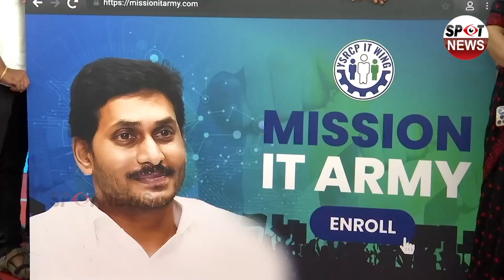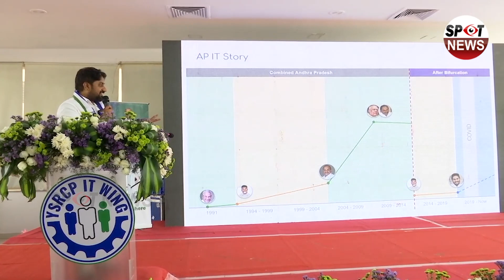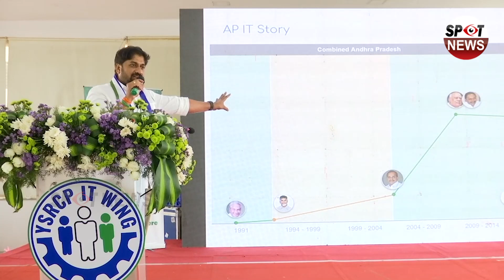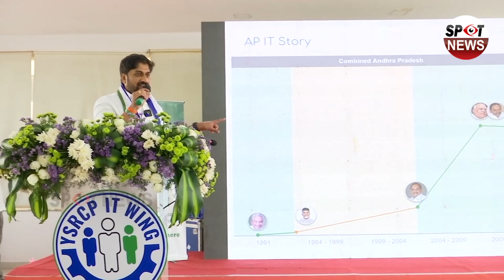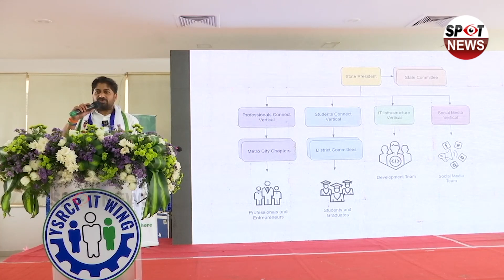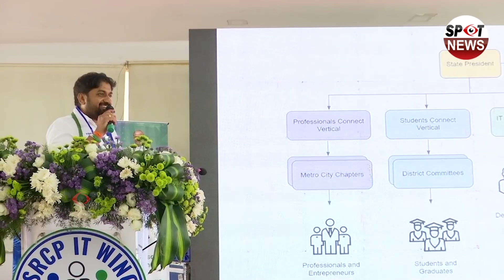YSRCP IT Wing State President Suneel Posimreddy Super Speech in Meet & Greet | Spot News Channel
YSRCP IT Wing State President Suneel Posimreddy Super Speech about AP CM YS Jagan in Hyderabad Social Media Army Meet & Greet | Spot News Channel